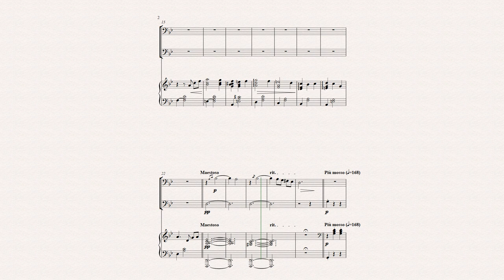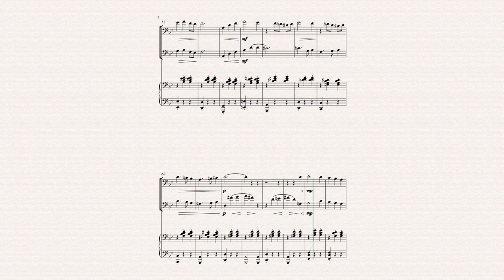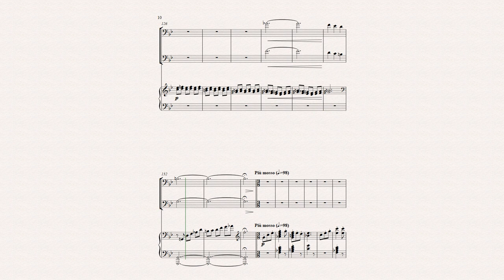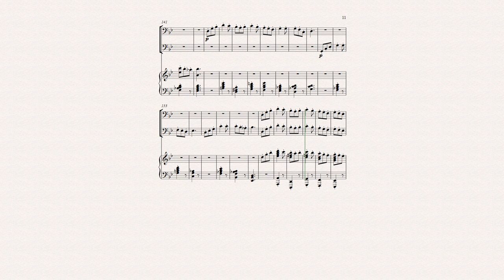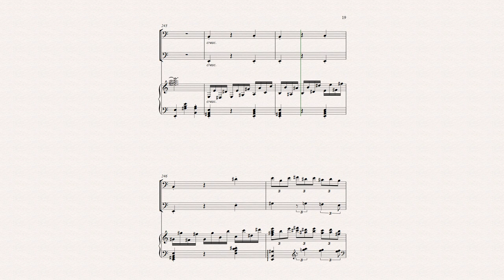Merry Go Round of Life for Piano and 2 Trombones (Midi)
Here is a short arrangement of Merry Go Round of Life from Howl's Moving Castle.